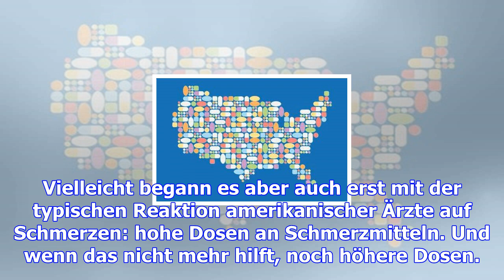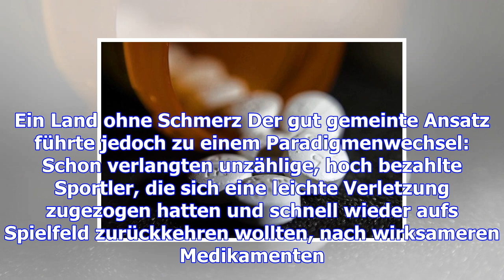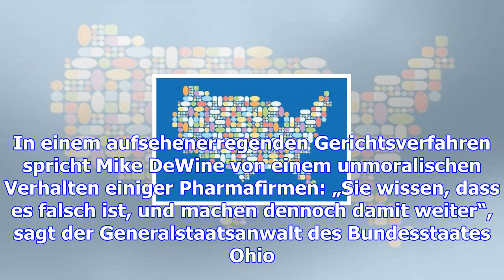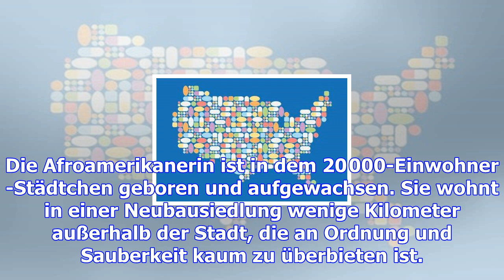Opioide-epidemie – amerika auf droge – haz – hannoversche allgemeine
Washington. Am Anfang sollten einfach nur diese Schmerzen aufhören. Irgendwie. Am Ende hat Jason Gru...